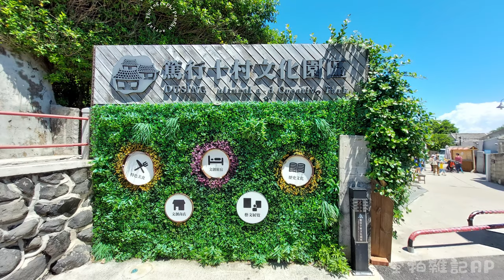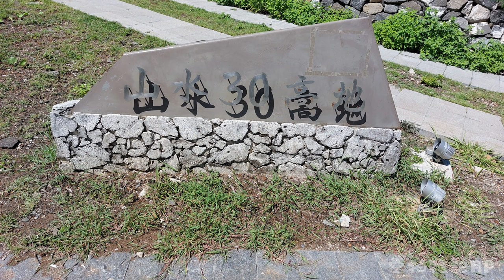2022 年 7 月 澎湖現在"很美"4k(空拍)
2022年澎湖本島空拍美景!
今年澎湖又是國人最愛去的離島之一，尤其每年花火節結束後、炎炎夏日更是適合玩水的季節，到底澎湖有什麼魅力，又有哪些澎湖景點，就讓剛從澎湖回來的我，藉由空拍視角，讓你看到平常看不到的澎湖本島美景!
後寮天堂路
池東大菓葉玄武岩
小池角雙曲橋
通樑古榕
西嶼西臺
西嶼燈塔
牛心山
山水沙灘
蛇頭山
馬公港
紫菜礁
外垵漁港
赤馬沙灘
金龜頭文化園區
篤行十村
順承門
天后宮
二崁聚落
海中崗哨
水族館
杭灣石滬
小摩西潮間帶
後寮碼頭